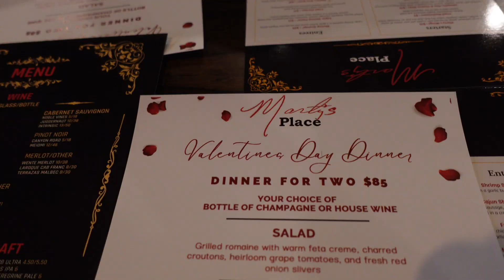GRWM : VALENTINE'S DAY EDITION | TRUTH ABOUT ENGAGED LIFE + BEYONCE TOUR DILEMA + MORE!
Hey Guys!  Long time, no see!  In this video we are getting ready for our Valentine's Day date and chatting about a lot of stuff like my new life being an engaged woman, Beyonce's tour, corporate life, and why my business is failing!  I hope you all enjoy this video.  As always, stay safe and God bless! xoxo-Kamryn

Amazon Storefront

FAQ:
Age: 24
Camera: Sony ZV-1
Editing Software: iMovie
Location: Arkansas